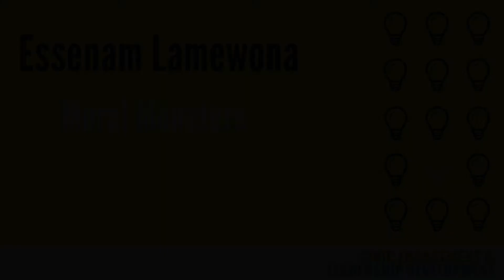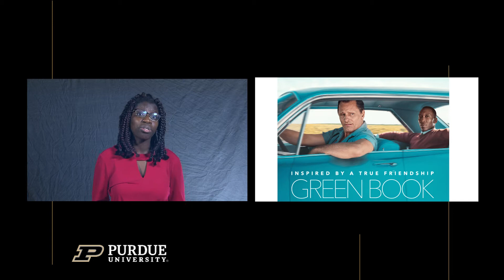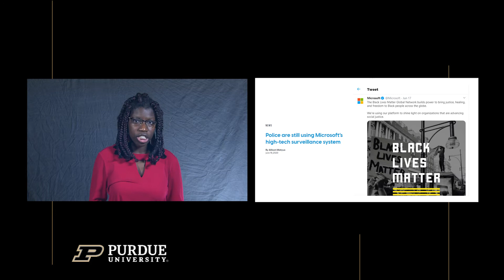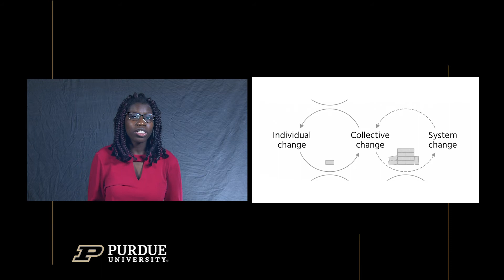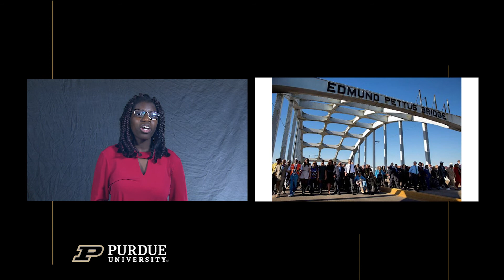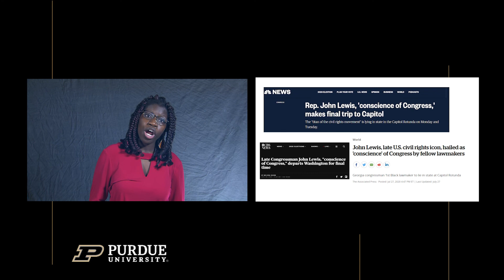Chew on Change Essenam Lamewona October 15, 2020